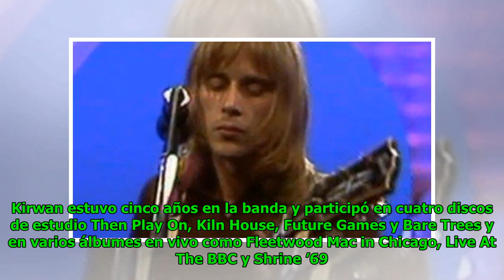Fleetwood Mac: Murió su guitarrista Danny Kirwan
Eric Goodwin